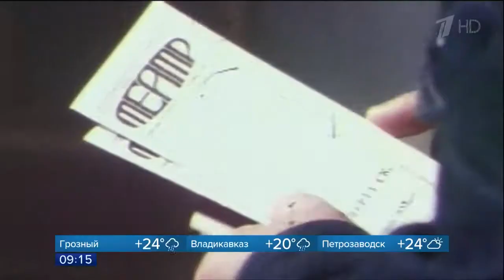Коллеги и друзья вспоминают Александра Абдулова, которому сегодня исполнилось бы 65 лет